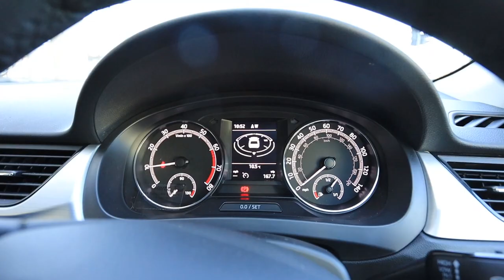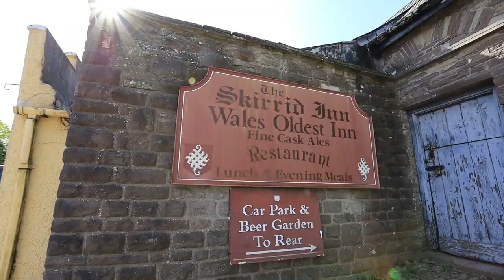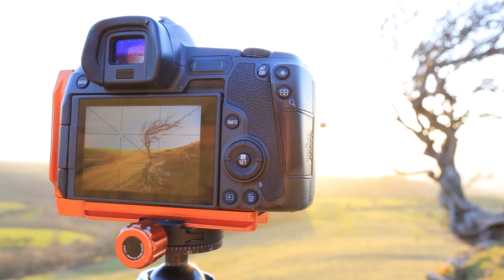A Travel Photography Assignment in Wales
I'm in Wales for a travel photography assignment with Visit Britain. Some photography in Wales coming up!

Wales is one of my favourite places for travel photography.  I love the landscapes, the wild weather, and the open spaces. And thee drives getting from photo spot to photo spot are brilliant as well.  So when I got asked to do a travel photography assignment in Wales I jumped all over it.
There are so many places in Wales for photography, although my assignment focuses on the south of the country.  I'm starting in Cardiff and visiting places like Tintern Abbey and Brecon Beacons National Park. And amazingly, the weather is beautiful.  We'll see if I can manage to use those blue skies to my advantage.
This will likely be a 6 part series of photography vlogs in Wales.